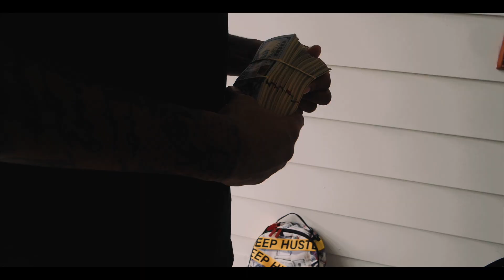88 - Smoke In They Face [Official Video] Dir.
88 Smoke In They Face Official Video Out Now!!!
Dir. By @BookTreFlix
Prod. By @TheRealKeithStallings